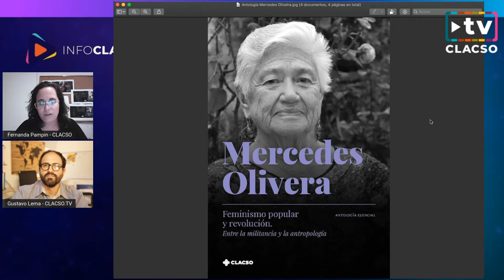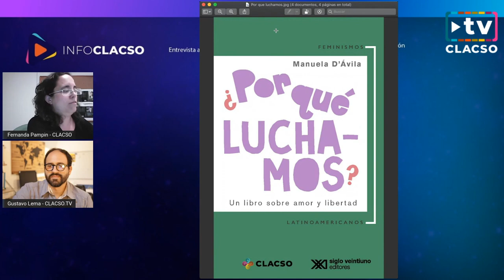Fernanda Pampín en el "Día Internacional de la eliminación de la violencia contra las mujeres" 25N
Fernanda Pampin en InfoCLACSO

En el Día Internacional de la eliminación de la violencia contra las mujeres, compartimos una selección de nuestro catálogo disponible en la Librería Latinoamericana y Caribeña de Cs Sociales disponibles en Acceso Abierto.